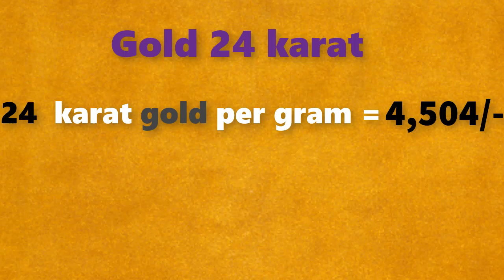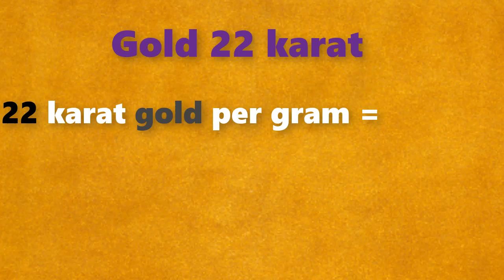గోల్డ్ రేట్ టుడే||బంగారం ధర||Gold rate today in Telugu||Gold price in Hyderabad| Laacnofas